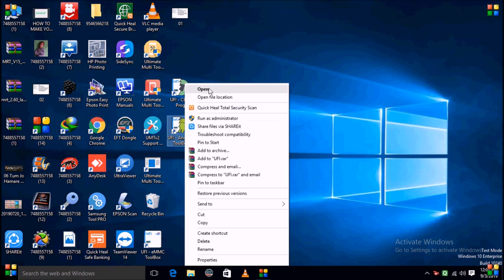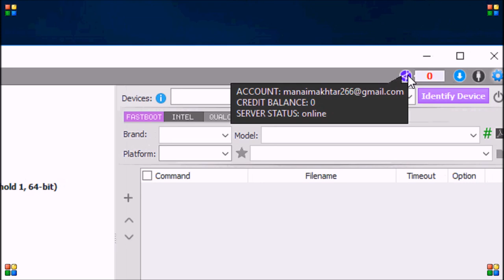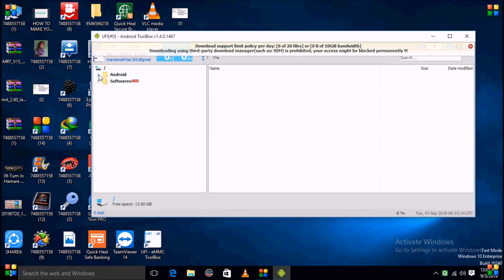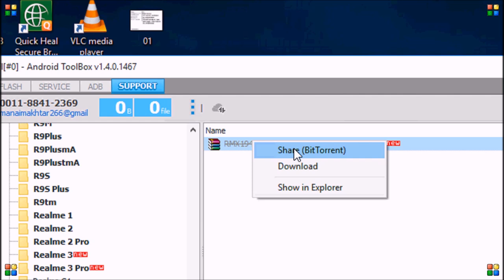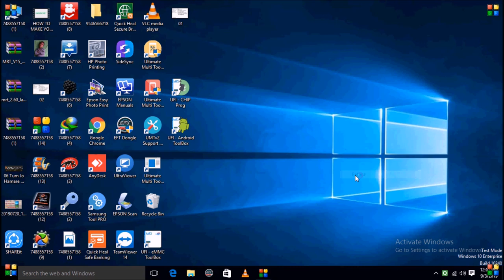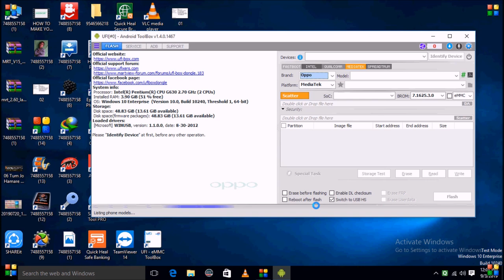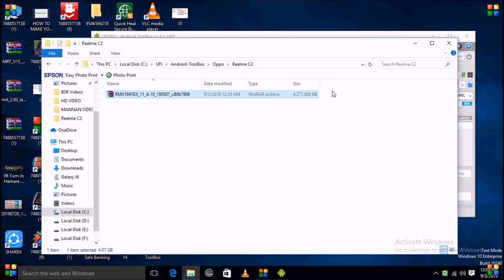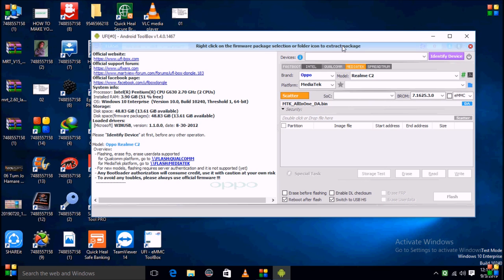All mobile unlock with data cable & Remote service in ufi box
All mobile unlock with Remote service in ufi box